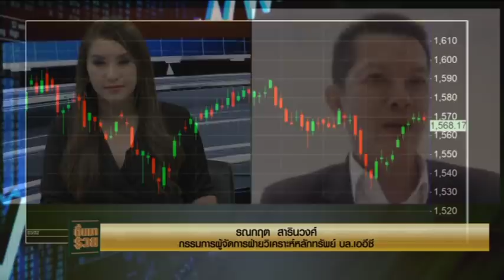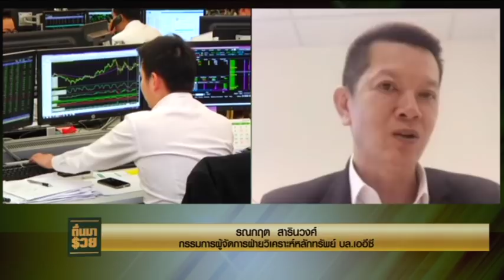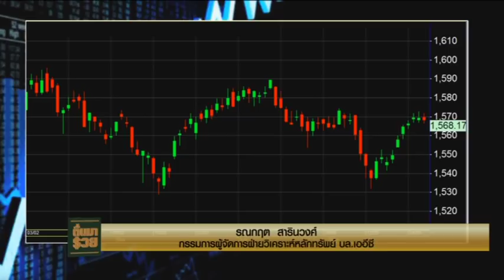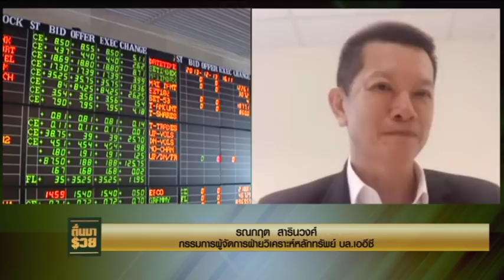300560 ตื่นมารวย วิเคราะห์หุ้นก่อนเปิดตลาด กับคุณรณกฤต สารินวงศ์ บล เออีซี